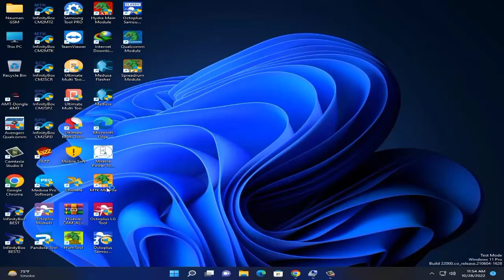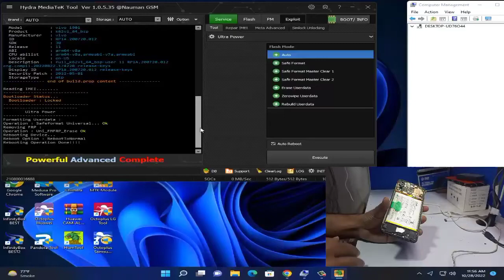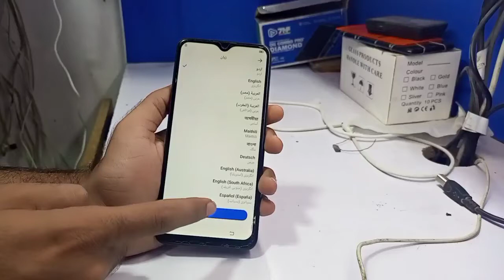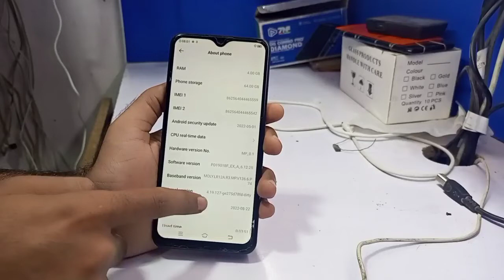Vivo Y15 PD1901🔥New Security Pattern Lock + FRP Remove With Test Point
Download Link In First Comment

In this video, i am not violating any youtube community guidelines, this video is strictly for educational purposes, and Based on Mobile Repairing. we never ever encourage anyone to use crack or pirated software
in this Video is Only Eduction Purpas I am Going To Show You How To Repair Samsung Imei But Imei Repair Is Not illegal But Imei Change Is illegal I am Not responsible for any issue,,,